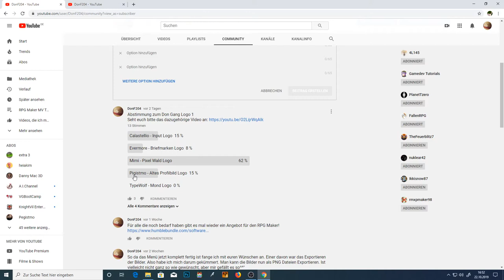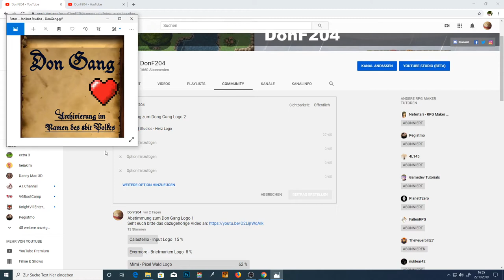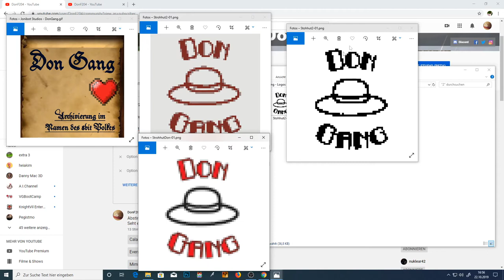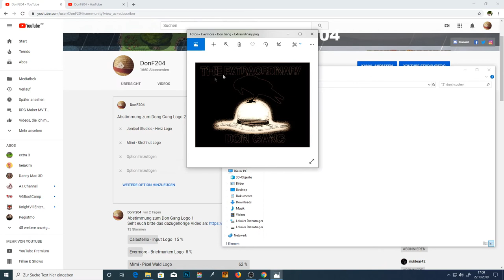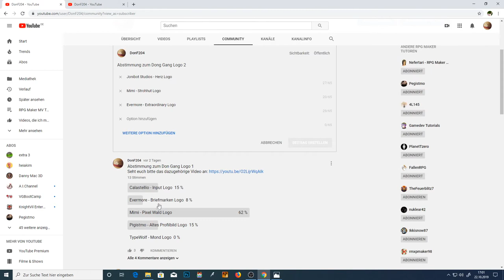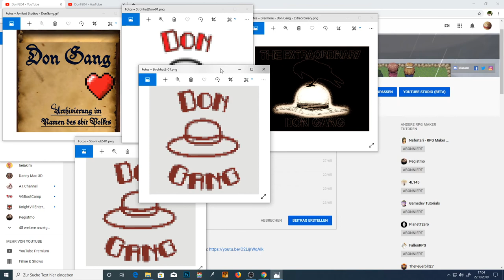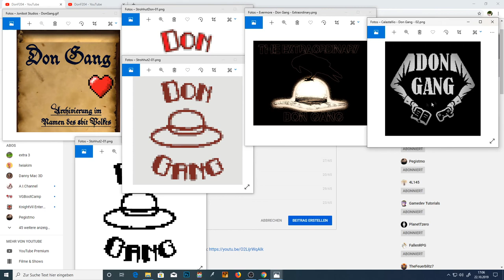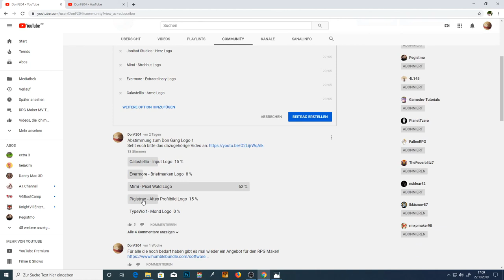Abstimmung zum Don Gang Logo - 02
Das nächste Video zur Logo Abstimmung.
Schaut euch das Video an und stimmt für euer lieblings Logo ab.